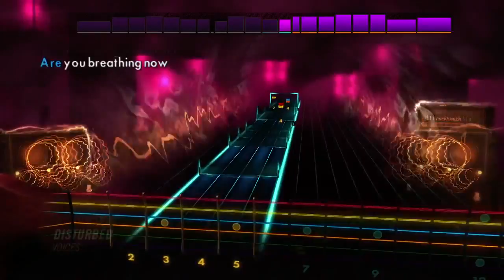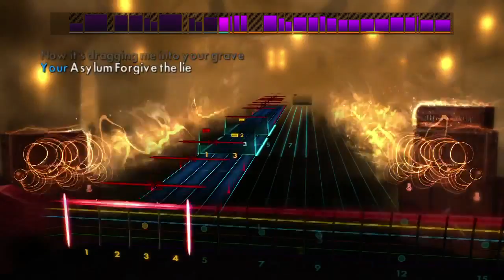Rocksmith 2014 Edition - Disturbed songs pack Trailer [UK]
Learn to play 3 of the greatest Disturbed songs with the new Rocksmith 2014 DLC pack !